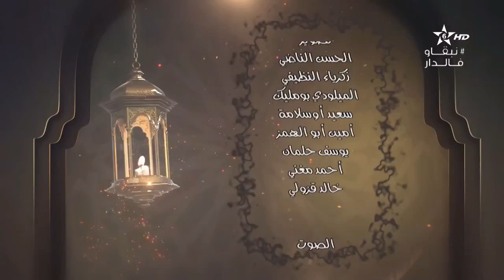كرسي القراءات-(8)الكراسي العلمية │الشيخ عبد الرحيم النابلسي